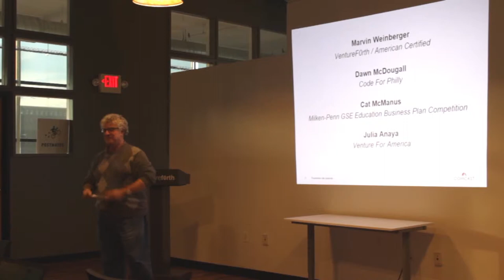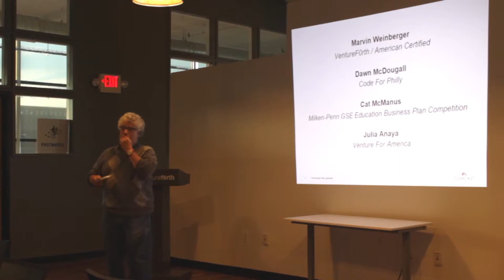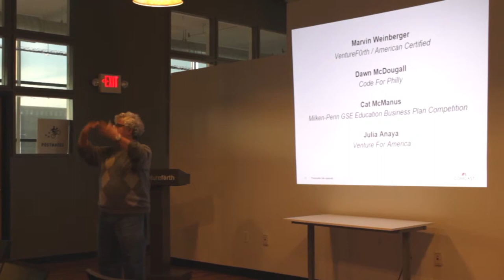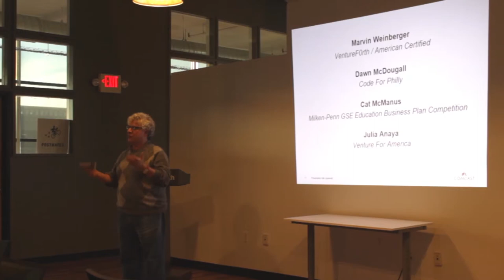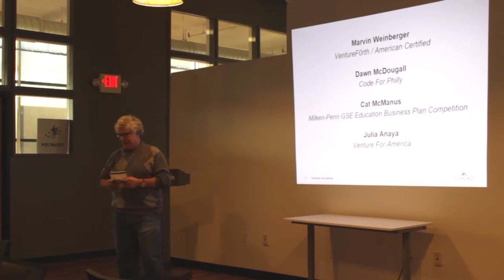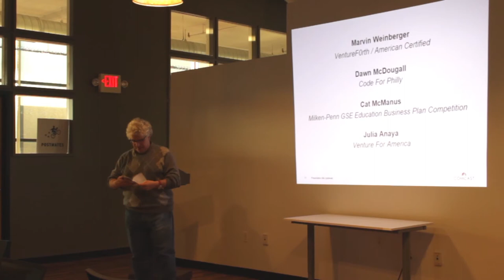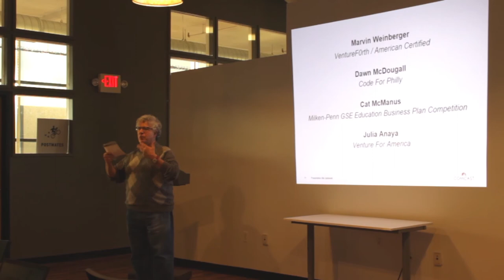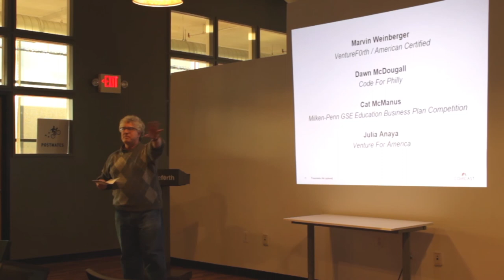Marvin Weinberger – VentureF0rth / American Certified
Marvin Weinberger -- who recently purchased the Venturef0rth space and turned it into a nonprofit -- said he purchased Venturef0rth because it was cheaper to buy it than to move out (his business, American Certified, was the largest tenant).

Some things currently in the works at the space: a broadband lab in development with Comcast, low or no-cost accelerator for entrepreneurs and startups (Sylvester Mobley of Coded By Kids is one of the first tenants) and a partnership with the Corzo Center for creative programming.